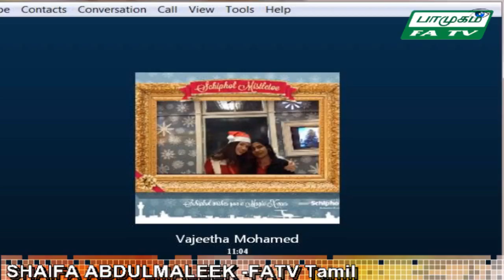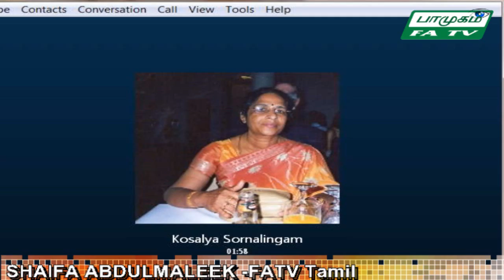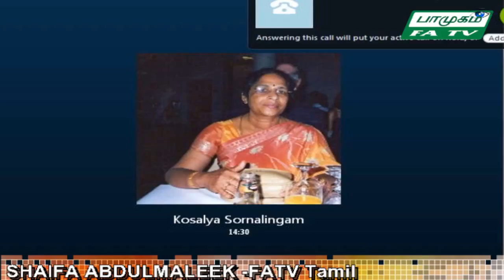30 12 15 TALK P8